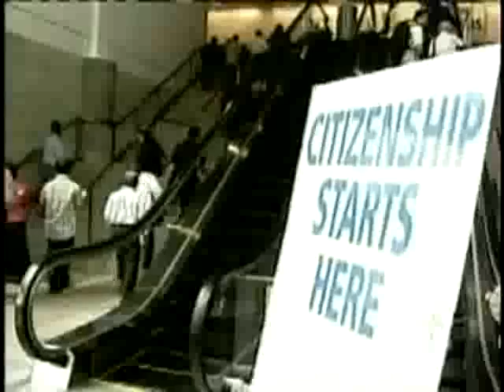KTAN_2008-0711_05.avi